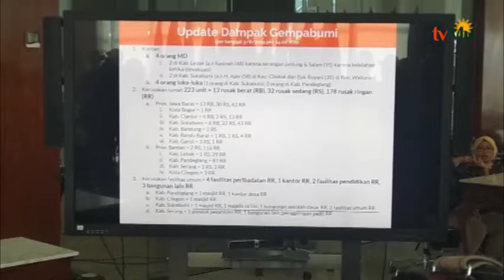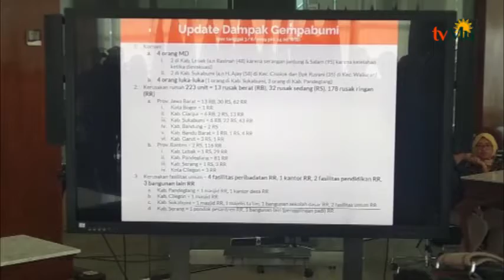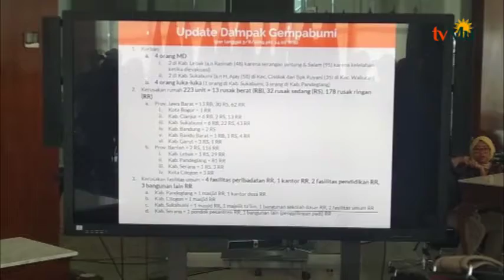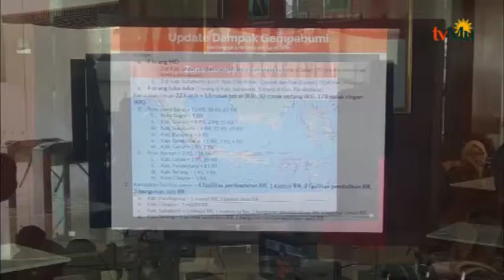Update Gempa Banten Pandeglang